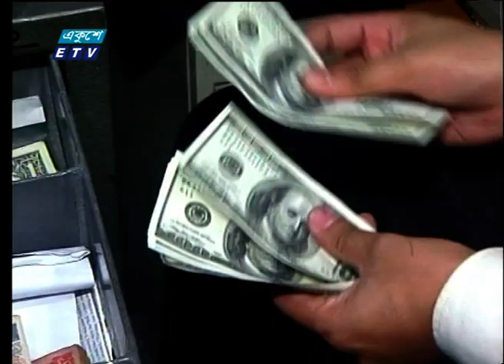বিজয়ের ৪৯ বছরে দারুন গতিতে এগিয়েছে অর্থনীতি | ETV News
প্যাকেজের বিষয়: বিজয়ের ৪৯ বছরে দারুন গতিতে এগিয়েছে অর্থনীতি।
প্রতিবেদক: আকবর হোসেন সুমন
বিজয়ের ৪৯ বছরে দারুন গতিতে এগিয়েছে অর্থনীতি। বাংলাদেশ এখন  দ্রুত বিকাশমান অর্থনীতির দেশগুলোর মধ্যে অন্যতম। উন্নয়নশীল থেকে উন্নত দেশের কক্ষপথে একাত্তরের বিজয়ী দেশটি। ৭৫ পরবর্তী সময়ে উল্টোযাত্রা থামিয়ে আওয়ামী লীগের নেতৃত্বে জাতির পিতার অর্থনৈতিক দর্শনেই সব অর্জন।

২০০০ সালের ১৪ই এপ্রিল এটি সম্প্রচার কার্যক্রম শুরু করে। টিভি চ্যানেলটির খবরে নতুনত্ব ও অভিনবত্ব থাকার কারণে দর্শকদের কাছে বিপুল জনপ্রিয়তা লাভ করে। দেশ বিদেশের সর্বশেষ খবর, নাটক, সিনেমা, ডকুমেন্টারিসহ নানা খবর ও বিনোদনমূলক অনুষ্ঠান প্রচারিত হয় একুশে টেলিভিশনে।